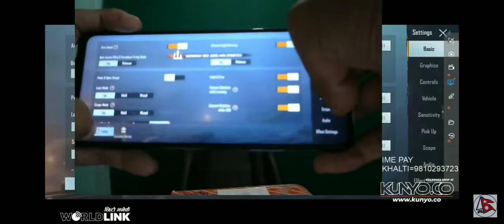4k Gaming first time in Streaming with mobile | 4k Gaming Nepal